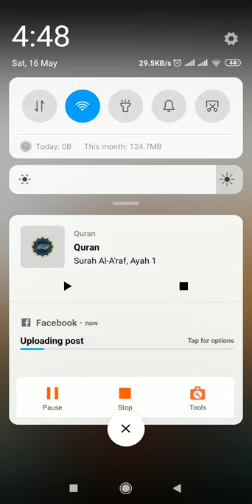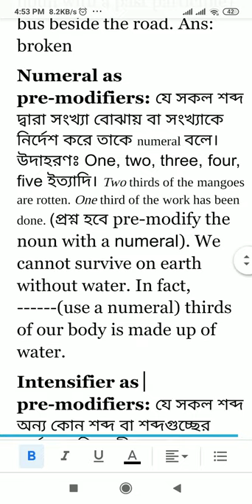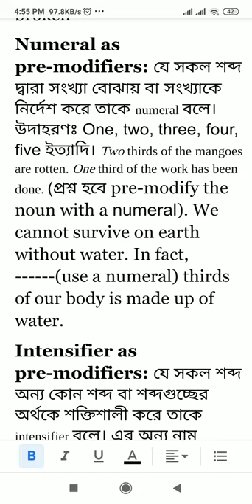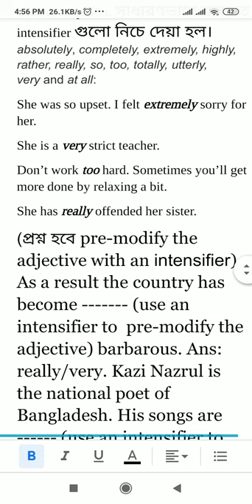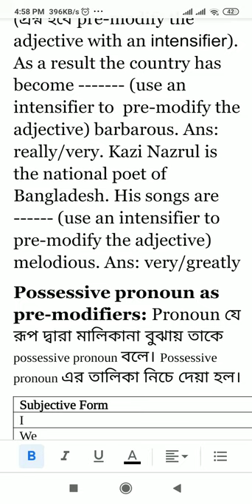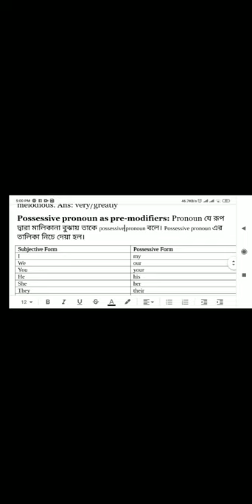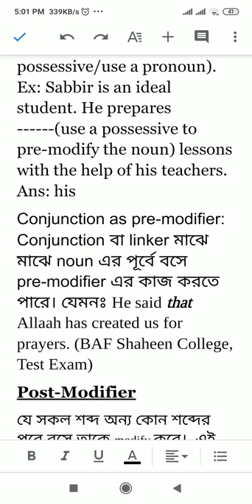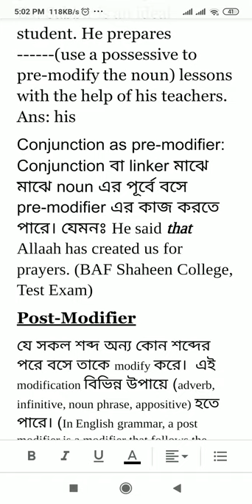HSC English Second Paper(Modifier, Part: 4)